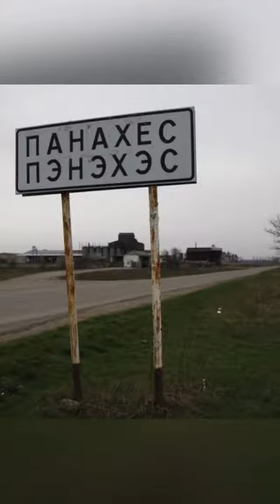«Возвращение на Родину» Панахесская СБ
Сегодня, 1 августа в Адыгее отмечают День репатрианта.

На сегодняшний день в Адыгее из Сирии прибыли более девятисот человек. Многие из них обосновались в небольшом адыгейском ауле Панахес на территории Афипсипского сельского поселения.
Хазрет Меджидович Совмен выделил из своего благотворительного фонда более 11 миллионов рублей. Большинство наших соотечественников из Сирии работают, а их дети ходят в школы и детские сады, посещают учреждения культуры. Многие сирийские черкесы из аула Панахес живут на одной улице по соседству друг с другом. У них почти одинаковые серые дома без изысков в наружной отделке, что и не удивительно с учетом их обстоятельств. Тут же не надо красоты. Главное, что внутри этих жилищ тепло и комфортно, а их хозяева по-восточному гостеприимны.
ТМЦБС